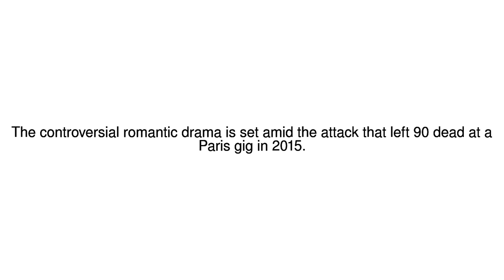News Update Bataclan massacre film put on hold amid families' anger 29/12/17